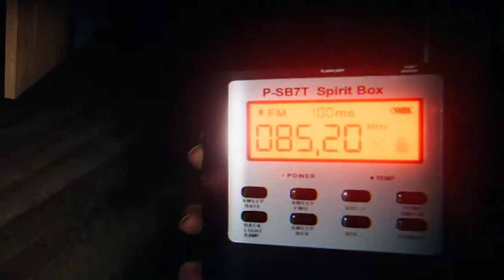Eu tentei fazer um portuga caçador de fantasma e deu absurdamente errado.